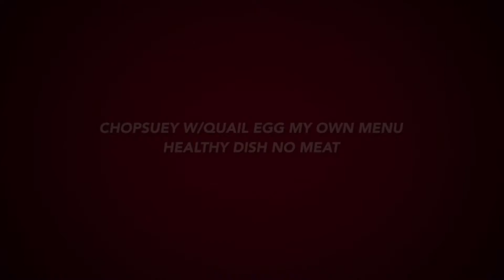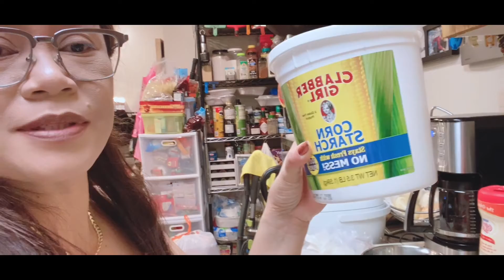Chopsuey my own menu healthy no meat ! We talk about it LOVE’s 💗